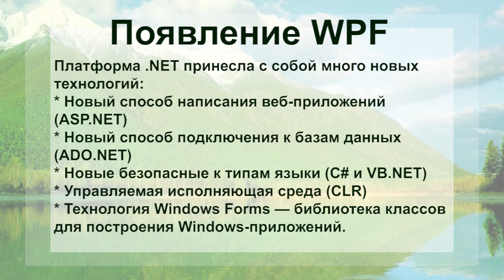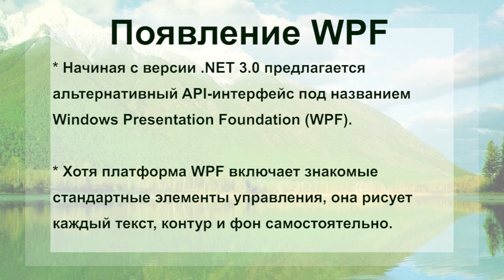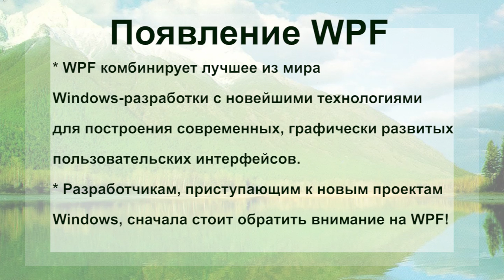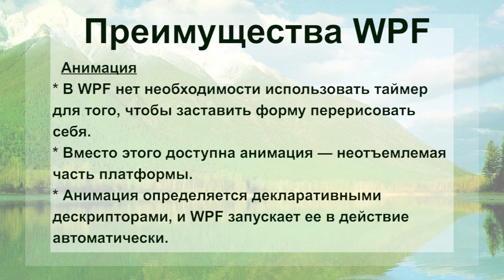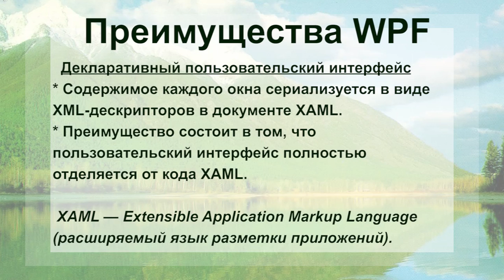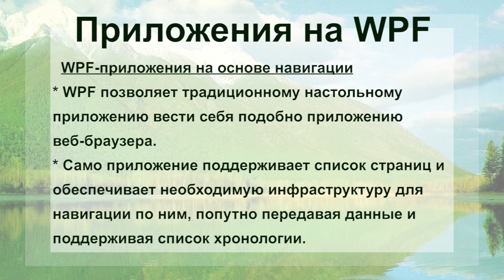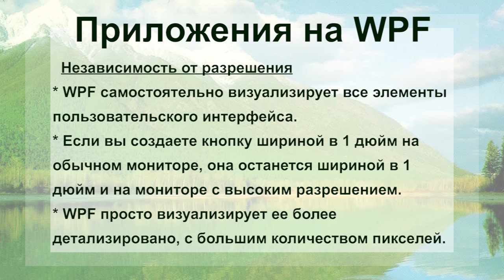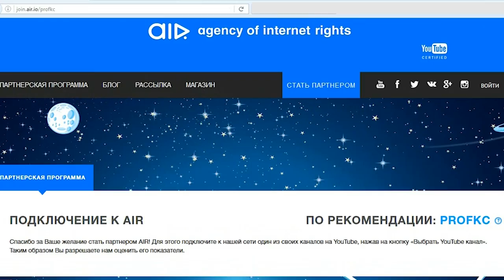WPF - Лекция 1 (theoretical lecture)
Windows Presentation Foundation
Темы 1 части:
*  Появлении WPF 0:47
*  Преимущества WPF 6:28
*  Типы приложений 10:56
*  Новые средства 16:20

А знаете ли вы, что ютуб можно использовать не только для развлечение, но еще и для обучения!

Для поддержки канала :
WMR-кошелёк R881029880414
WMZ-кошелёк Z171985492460